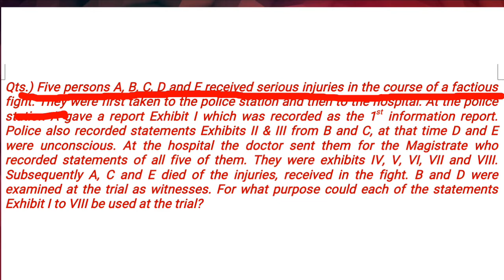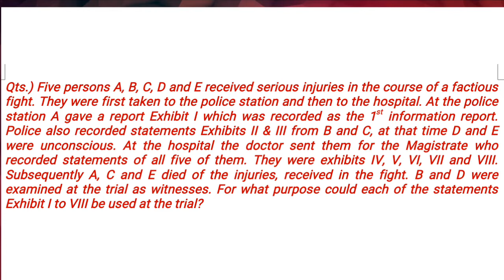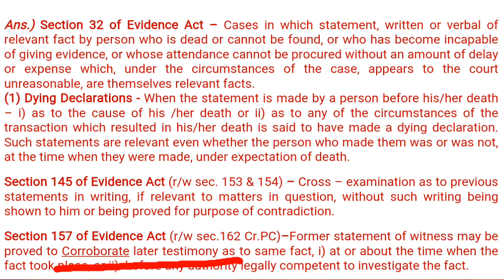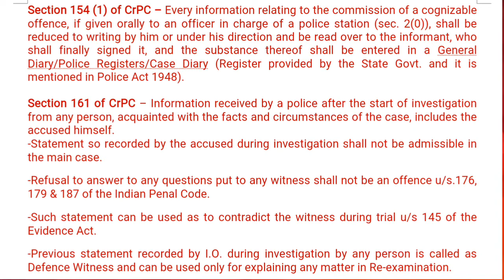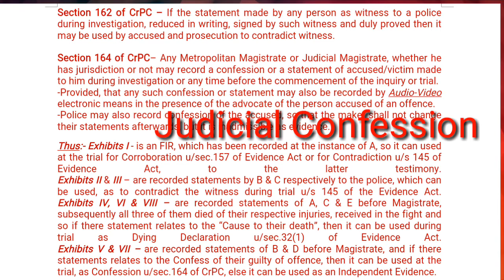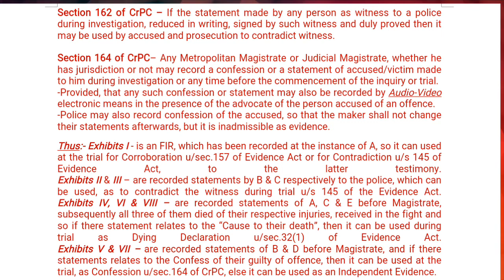Exhibits/Document various uses in Criminal Cases = District and Civil Judge Exams. - Qts. with Ans.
Declaration -This video is a part of “Know Your Kanoon” project to explain some main laws in Simple language. The idea is to make law accessible for Judicial Aspirant and to create legal awareness for others.
Kindly note that this video makes broad legal points for the purposes of creating serious Judicial Aspirant updated and are not intended to provide specific case based legal advice.

Rajesh Sir (Gopal jii),
Lawyer cum Lecturer for District Judge; Civil Judge and APO